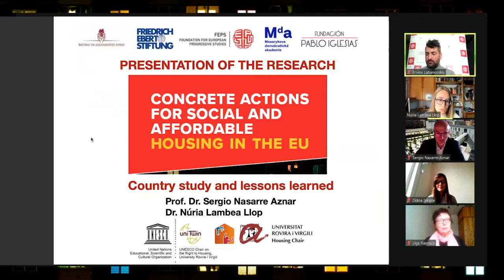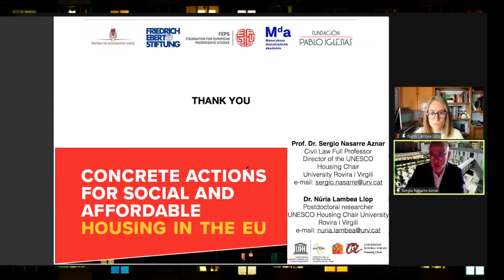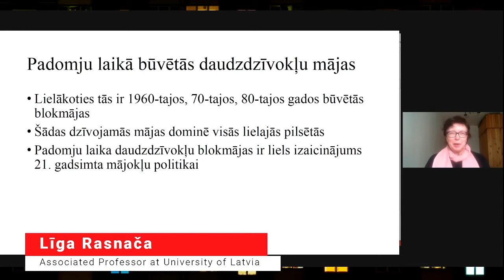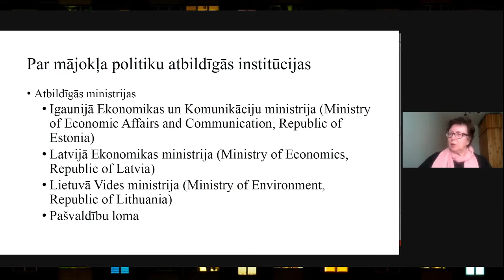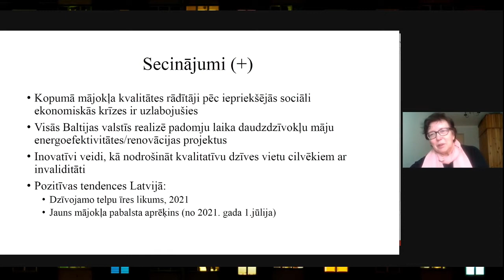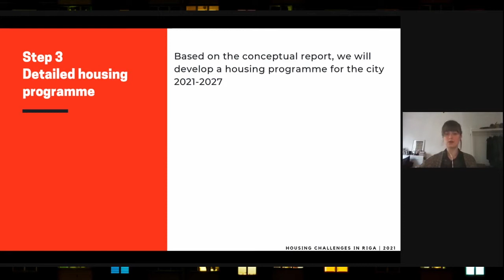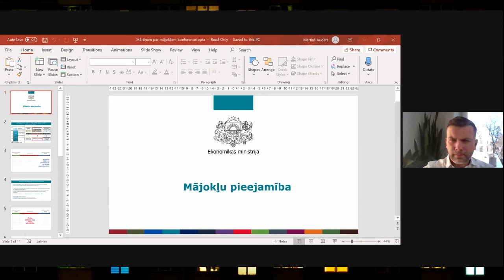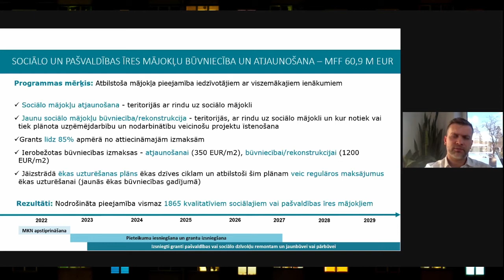Conference Concrete Actions for Social and Affordable Housing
Housing policy in Europe and Latvia

Moderator Ervins Labanovskis, Head of BSF.

Learning from inclusive, sustainable and affordable national initiatives across Europe. Presentation of the research.
Sergio Nasarre, Full Professor of Civil Law and Director of the UNESCO Housing Chair at the University Rovira i Virgili.
Núria Lambea Llop postdoctoral researcher at the UNESCO Housing Chair, University Rovira i Virgili.

Bold Proposals for a decent Housing for All.
Milan Ftáčnik, Chairman of the Smart Solutions and Innovation Council, Former mayor of Bratislava.

Housing Policy in Latvia and Baltic Countries.
Liga Rasnaca, Associated Professor, University of Latvia.

Housing challenges in Riga Municipality.
Edmunds Cepurītis, Head of Riga Housing Committee,
Justine Pantelejeva, Member of Housing Committee of the City of Riga.

Role of NGOs in the national housing strategy: promises and challenges.
Andris Šuvajevs, Policy analyst, Board Member of Brīvības un solidaritates fonds.

The role of Ministry of Economics in integration of housing policy initiatives.
Mārtiņā Auders, Head of department of Housing policy of Ministry of Economics. Proposals for improvements for housing availability.

Diāna Jakaite, Director of Department of Social policy planning and development of Ministry of Welfare
Housing deprivation and vulnerable groups

Open Discussion